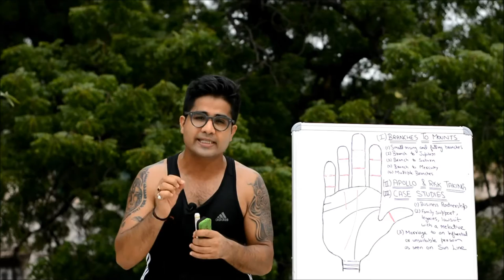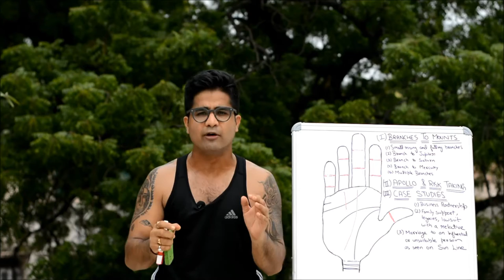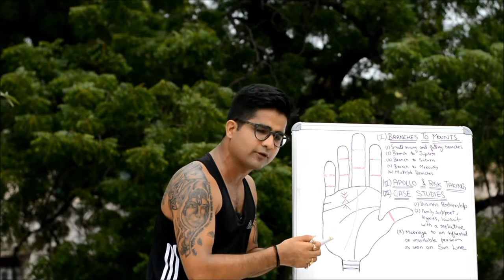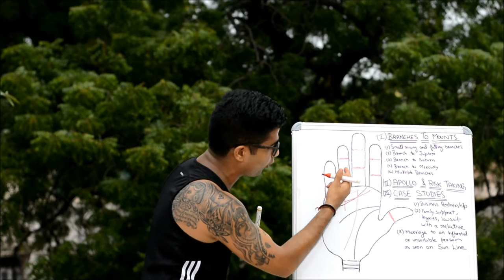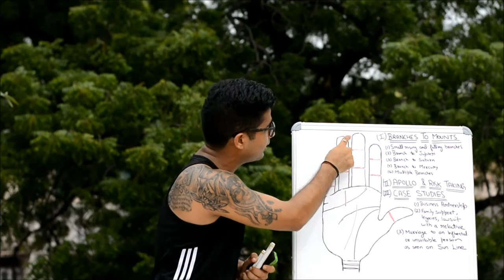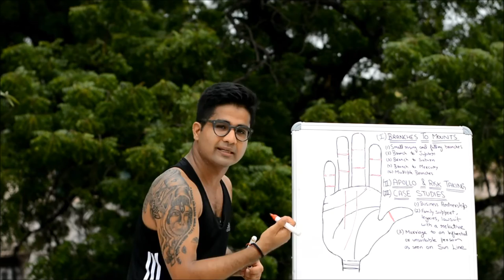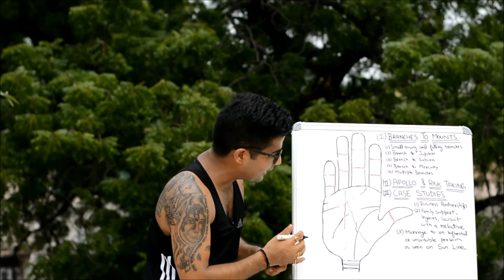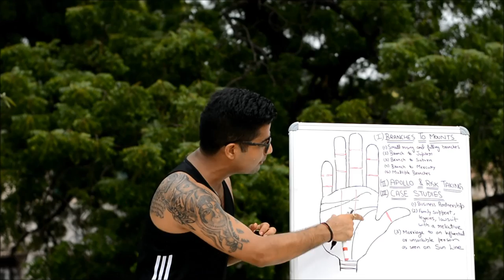NAME & FAME (SUN LINE) - BRANCHES/ RISK TAKING/ CASE STUDIES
Sun Line in palmistry tells about your potential to attract name, fame & recognition in this life... Metaphorically, it tells about the time when Sunshine is actually going to shine in your life. It also tells about your personal magnetism, results of your hard work & efforts in the form of success
   Whenever Sun Line on its course throw some branches on different Mounts, it also attracts the signification of those Mounts in the individual's life